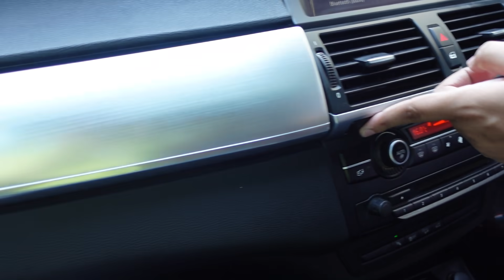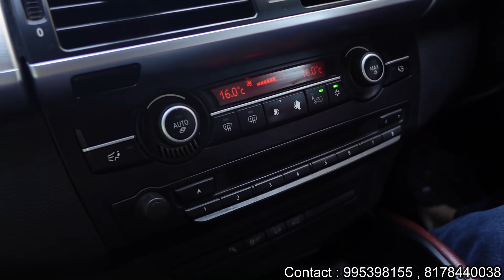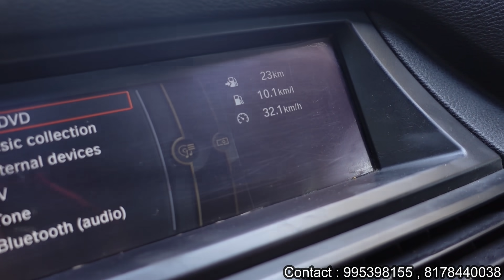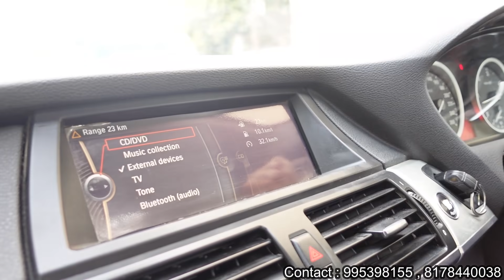Certified used luxury cars || Jalandhar motors || Special Lockdown Sale || Lowest price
JALANDHAR MOTOR
SHOP NO.14/15 DDA MARKET
A-2 JANAKPURI NEW DELHI

NOTE - Full transparency in sale. Complete paperwork and fully satisfactory after sales service available!!
For promotional videos contact
singh_at_work

_________________WARNING__________________